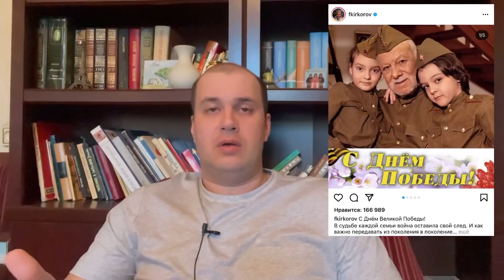КАК МЕРЗКО ЭТО ВИДЕТЬ-Люди в ужасе от преображения детей Киркорова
ТВИТТЕР: @buddagrishna